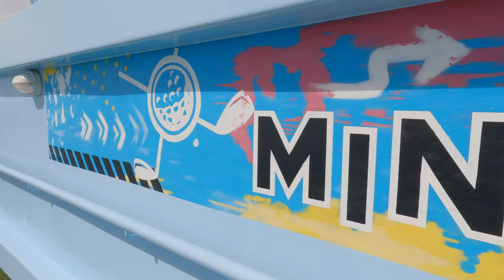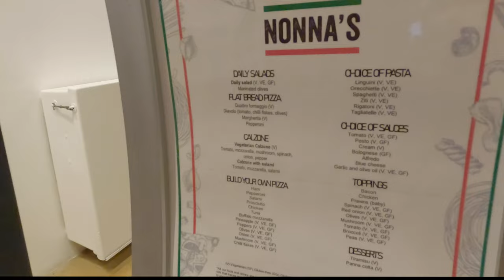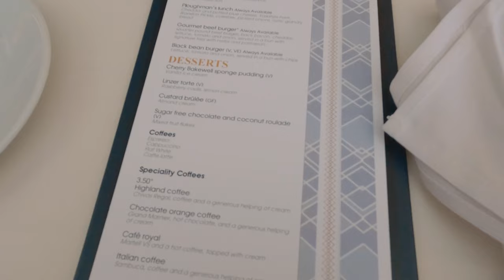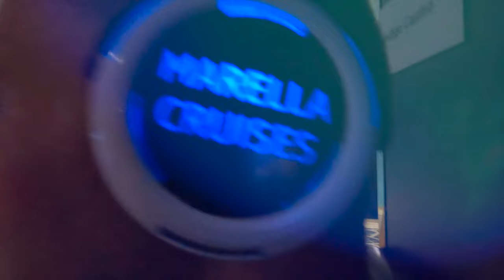Things went wrong on our Caribbean cruise 😱 | Marella Explorer 2 cruise vlog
Welcome back onboard with us as we continue our Caribbean cruise on the Marella Explorer 2.

In this video find out how we passed our time when we unexpectedly had TWO extra sea days and missed out a couple of islands on our itinerary.

Join us for a game of mini golf, custom pizzas at Nonna's Italian restaurant, a silent disco in the nightclub and a lot more!

If you have a YouTube channel and don't already have access to TubeBuddy then CHECK IT OUT!! TubeBuddy is a browser extension and mobile app that provides you with tools that help you optimize your video content so that you reach more people